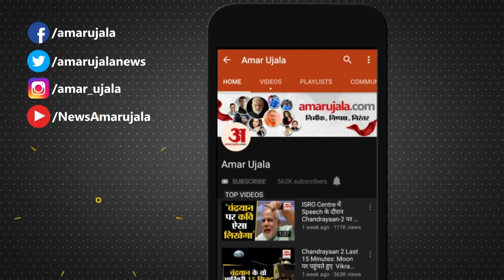Modi Cabinet Expansion: Scindia, Rane, Pashupati समेत ये नेता दिल्ली तलब, 7 जुलाई को होगा फैसला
मोदी कैबिनेट में विस्तार (Modi Cabinet Expansion) की अटकलों के बीच कई बड़े नेताओं को नई दिल्ली बुलाया जा रहा है. ज्योतिरादित्य सिंधिया, नारायण राणे जैसे नेता दिल्ली पहुंच रहे हैं।